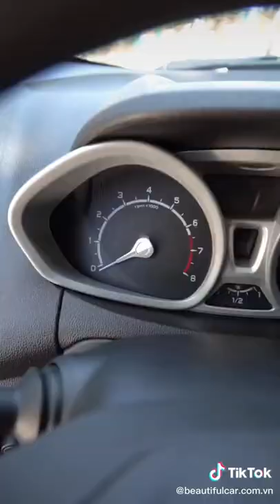500 triệu có nên mua Ford Ecosport?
Ford Ecosport là chiếc xe lướt cực kì hợp lý trong tầm giá khoảng 500 triệu.